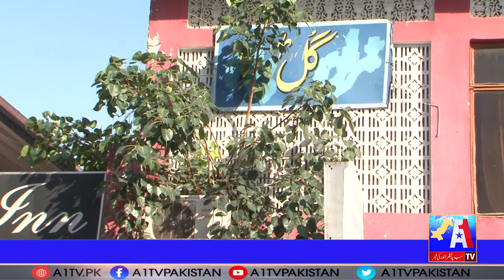Islamabad Aabpara history l AabPara Market Ka Naam Kesy Rakha | Report Nasir Badani | A1 Tv